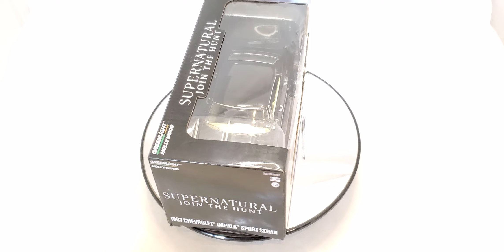Greenlight Supernatural 1967 Chevrolet Impala Sport Sedan Super Chase Green Machine